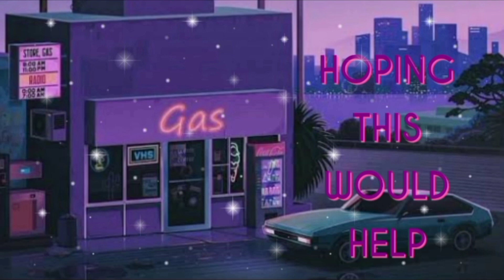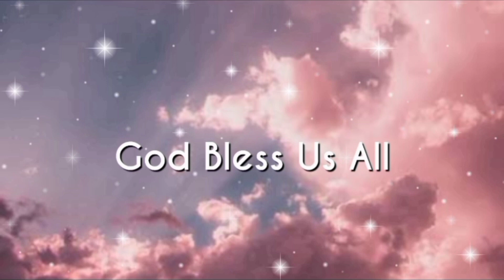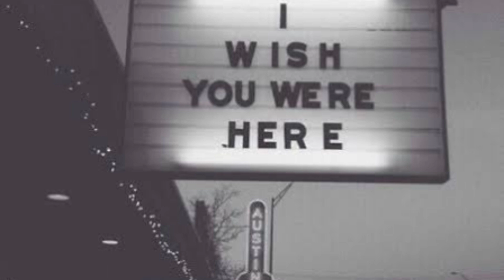Hug to Hug Subscribers